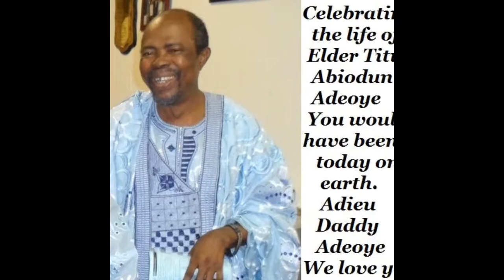In Loving Memory of Elder Titus Abiodun Adeoye (Jp)